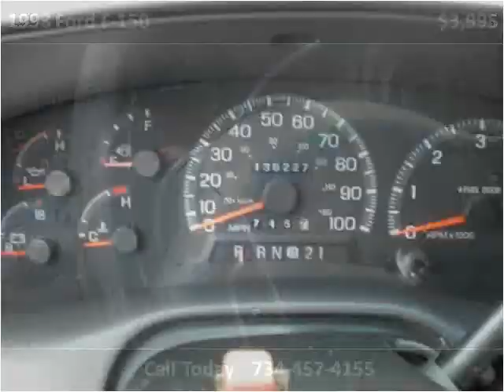1998 Ford F-150 Used Cars Monroe MI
This 1998 Ford F-150 is available from A1 Motors Park N Sell.